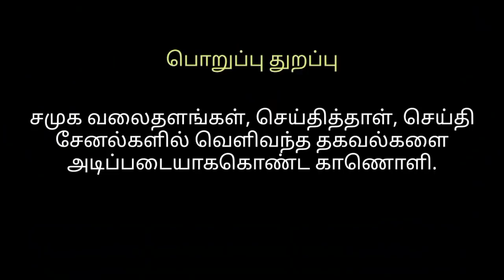பரையரை சீண்டும் அன்புமனி | Jaibhim | Surya | Anbumani | Bharathiraja | Tamilar Unmaigal